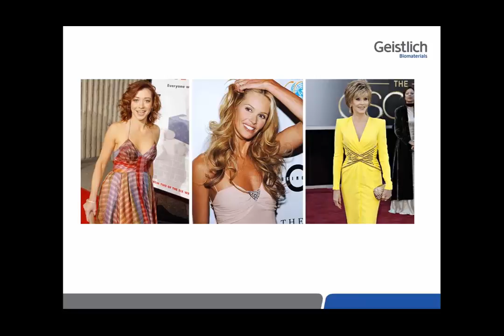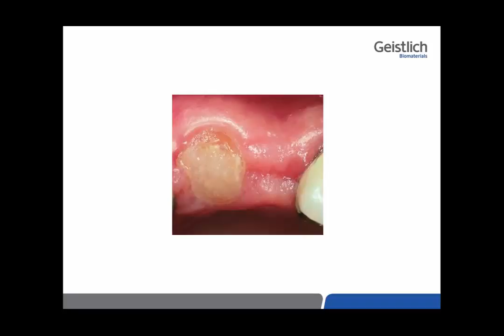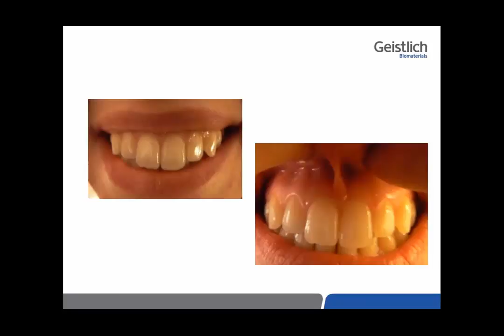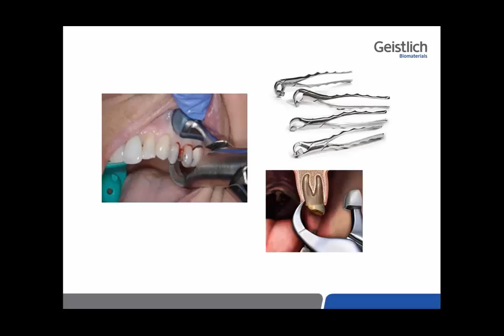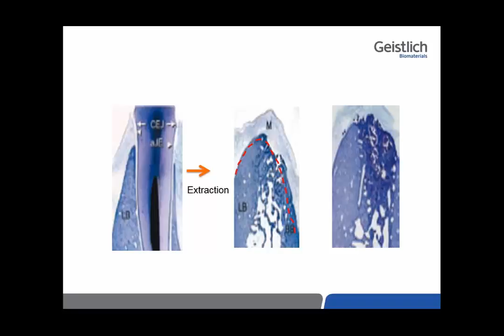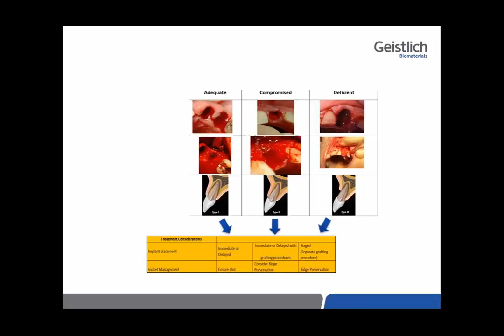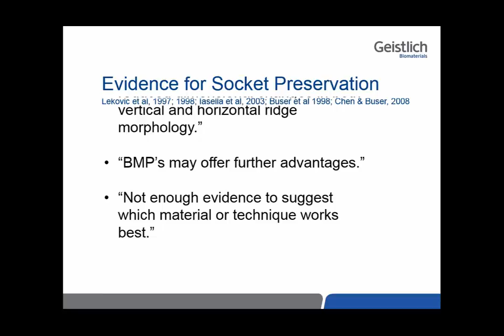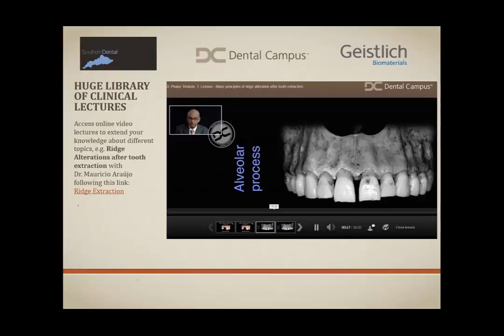Webinar Ridge preservation and extraction socket management 30 09 15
Webinar Ridge preservation and extraction socket management

ridge preservation
extraction socket management